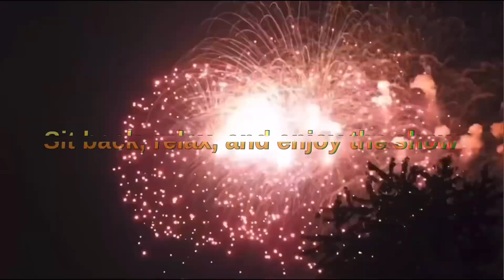Sam, Clover, and Alex Apologizes His Parents/Ungrounded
This will be my last episode of the Sam, Clover, and Alex Gets Grounded Series, but if you still hate Totally Spies, then I respect your opinion as long you respect mine.